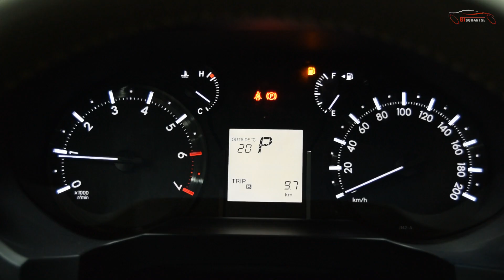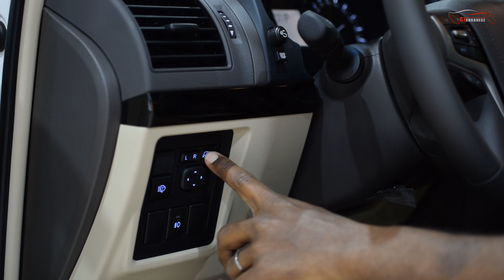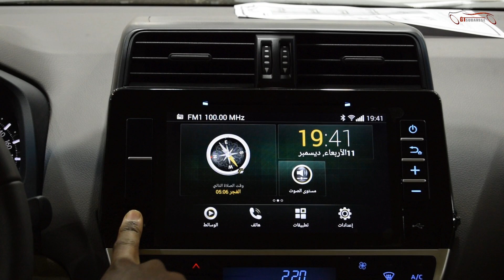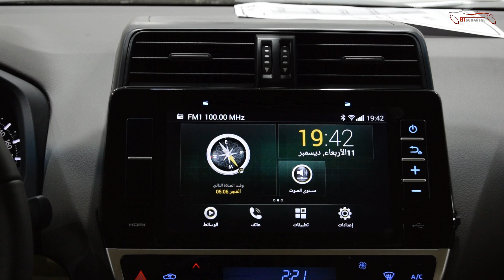تويوتا برادو سته سلندر 2020 | TXL1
السعر : 168,500 ريال (شامل الضريبة واللوحات)
وارد سعودي - الاسعار في وقت نزول الحلقة وقد تتغير

متوفر لدى : شركة بلاحدود للسيارات -  الرياض - معارض القادسية

4- الاسناب   : gtsudanese

أنا اخوكم / مالك محمد
مع كل امنياتي لكم بالتوفيق